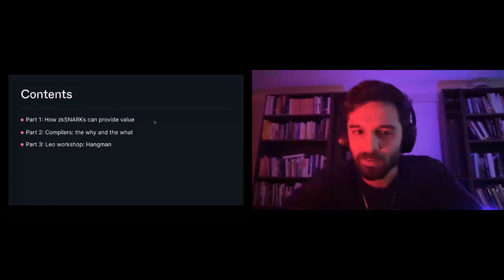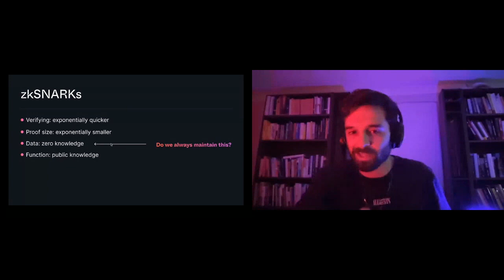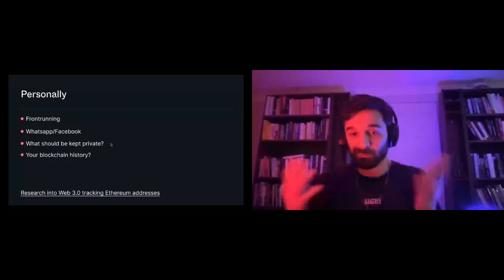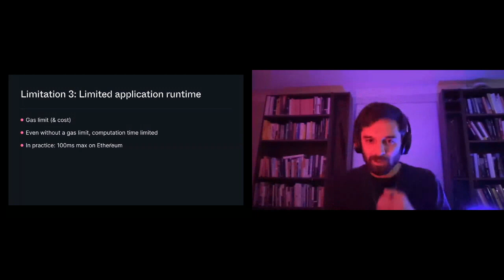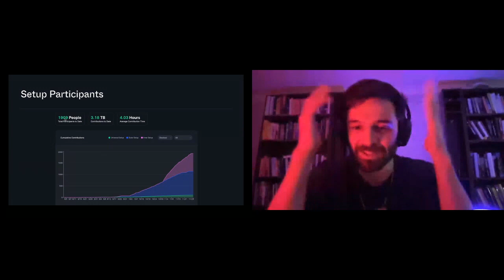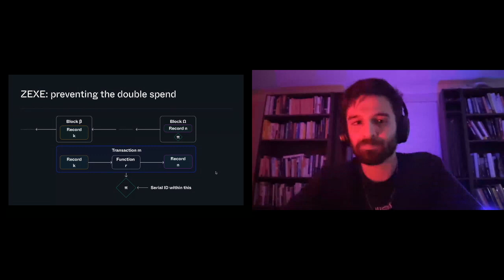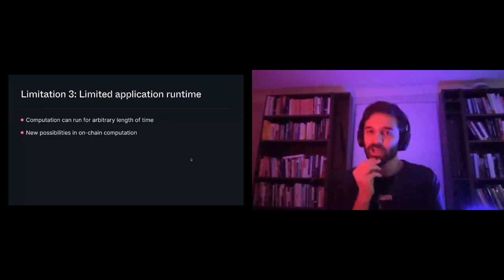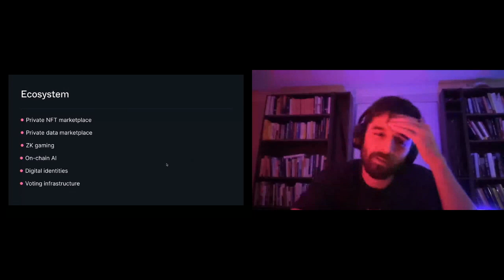ZK HACK - Aleo Workshop Part 1, Deriving value from zkSNARKs: an example with ZEXE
This video is the first of the three part workshop, hosted by Errol Drummond from Aleo - Deriving value from zkSNARKs: an example with ZEXE.

To stay up to date with ZK HACK follow the Twitter - @__zkhack__